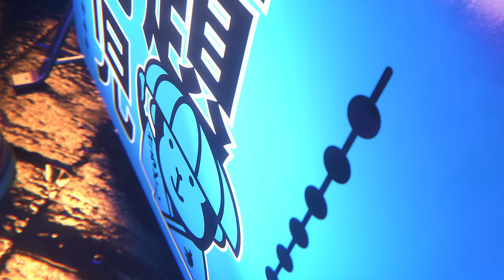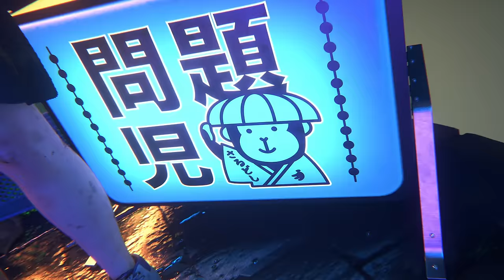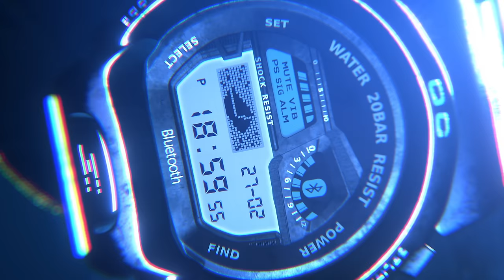DANGER - 19:00 ft Tasha the Amazon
太鼓 New Album / Out Now
Available on 12" double vinyl and digital /// 2emedanger.com
Produced by 1789 & Multiply Studio
Directed by Multiply Studio
Post-Production by Multiply-Studio

CG Supervisor : Kristijan Radosavljevic
DA : Julie Fourgeaux
Modeling / Texturing / Shading : Jordan Voisin, Maïlly Boulin, Nicolas Chiarot & Nicolas Morel
Textures : Texturing.XYZ - Jérémy Céleste
Animation & Camera : Multiply Team
Lighting & Rendering : Jordan Voisin
Compositing & Color Grading : Kristijan Radosavljevic
Special thanks : Thibault DeCarvalho, Romuald Isquierdo & Grégory Escure